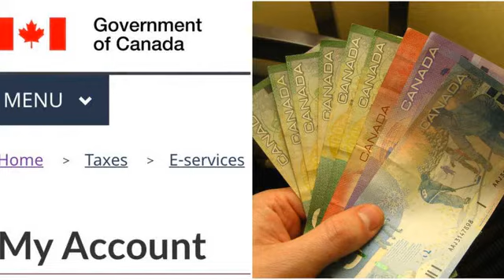News Feb 29th 2020 8:05 pm Crossing: Horizons Nintendo Here's pros navigating swings CNBC apps s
CNBC \r\n Androidauthority.com \n Youtube.com \n Castanet.net Imore.com Globalnews.ca Narcity.com Insideevs.com Youtube.com Powered by NewsApi.org